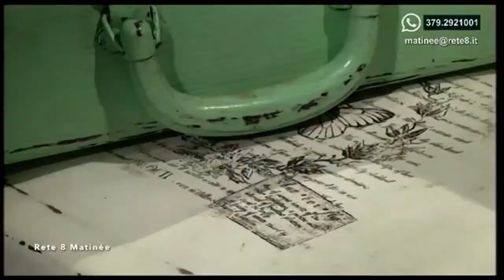La nostra Mirtia Razzi al programma Matinée di Rete 8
Mamma Mirtia, amica e colonna portante della nostra Associazione, al programma del 23 dicembre 2021 Matinée di Rete8 condotto da Paola De Simone per palare della sua creatività e della nostra Associazione Asperger Abruzzo, dei nostri laboratori e del mutuo - aiuto che si è creato fra noi mamme. Creatività, cura dell'anima.
Se volete seguire mamma Mirtia su Facebook: Come d'Incanto Handmade oppure su Instagram @mirtia_comedincantohandmade